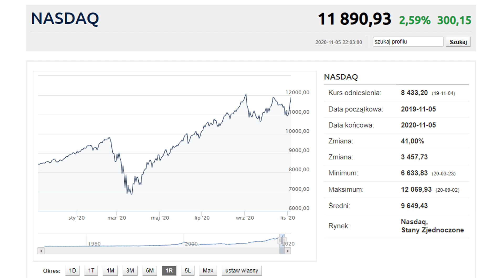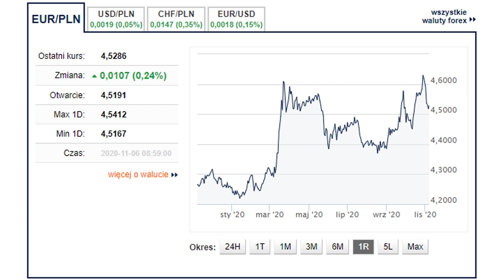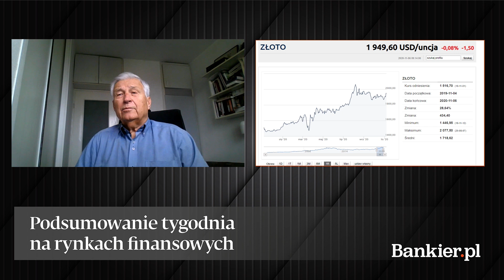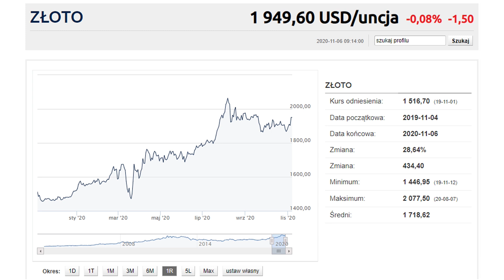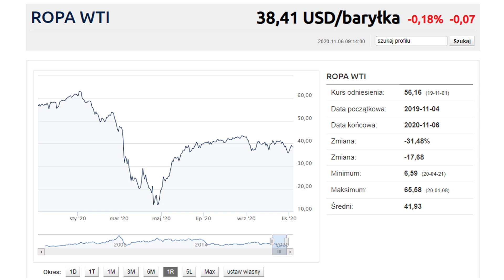Kuczyński: Rynki nie boją się niebieskiej fali | Bankier.pl